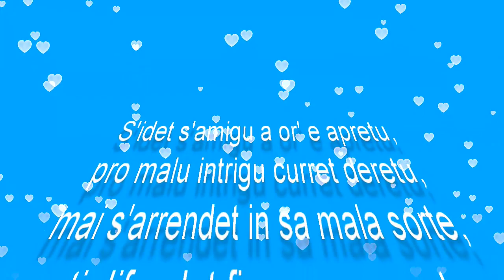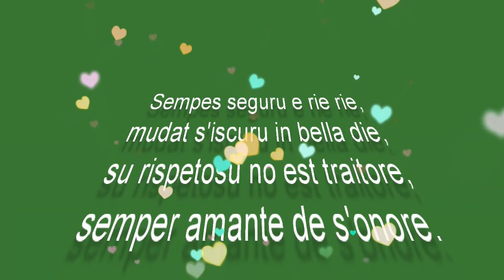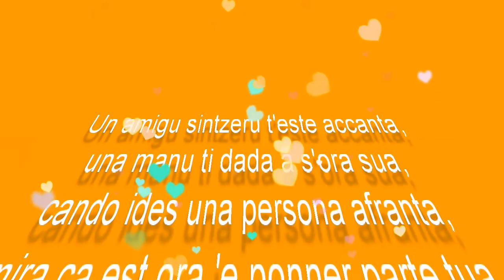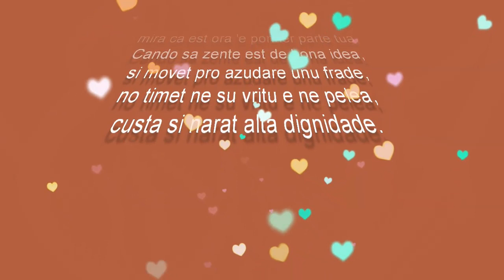S'amigu - Zenias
Movie by Antioco